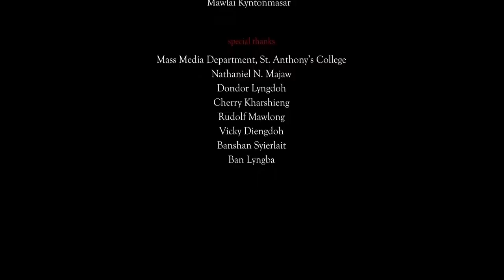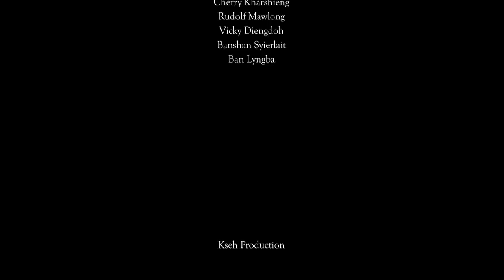Ka rngai || Khasi short film..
Love... only four-letter word, yet it's so powerful that it can conquer anything in this world.

     We've all experienced the first flush of love and remember its lingering fragrance. For ages love has remained one of the most cherished experiences that every one wishes to live through at least once.